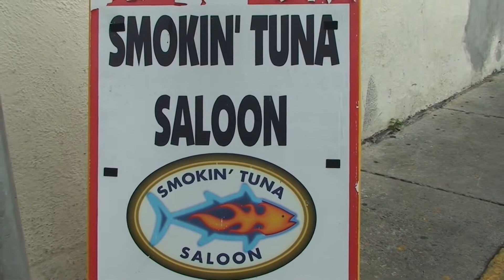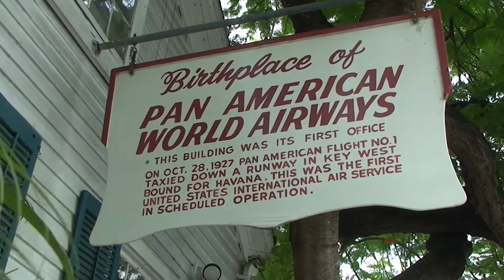Key West Tour November 2019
Fishing & Diving Central and South Florida